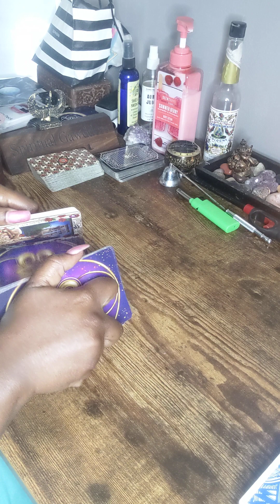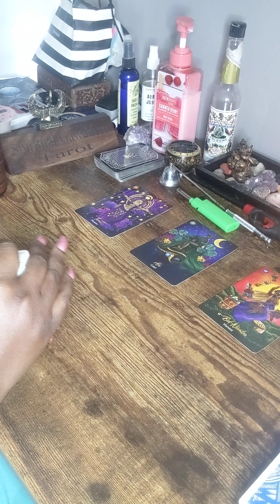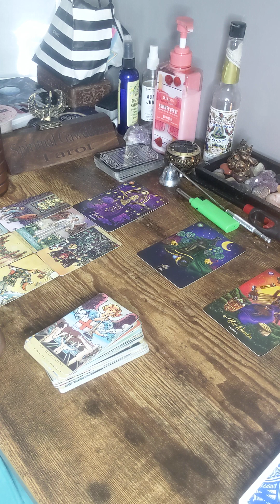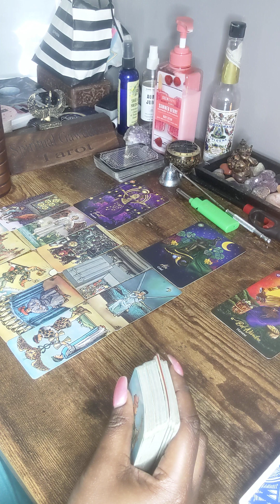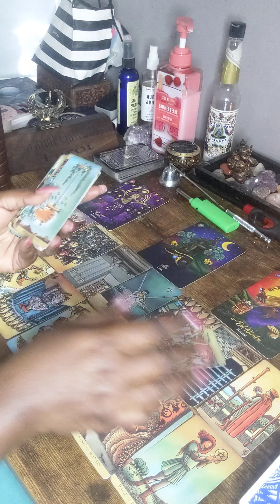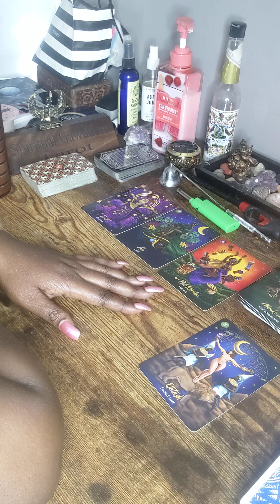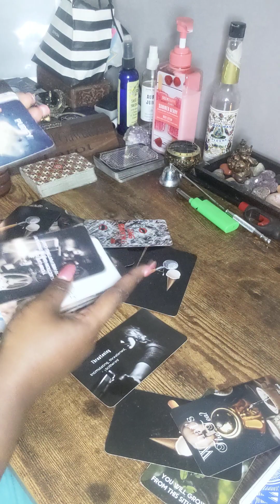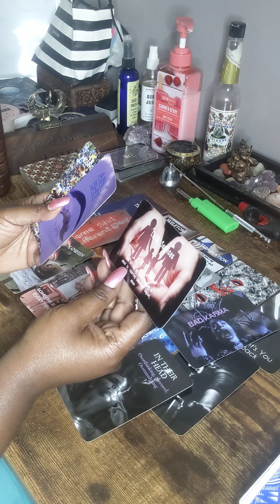Aquarius ♒ Do you want this or not? Clearly decide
🌹A New 6 week Spiritual course starts every 8 weeks. These are small classes so that questions can be answered.

SUPREME GRATITUDE ❤️

127 Jonesboro Road
ste 1001